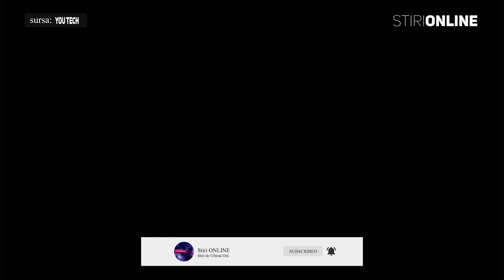Apple a lansat iPhone 11, iPhone 11 Pro